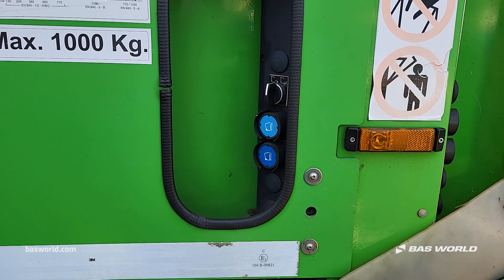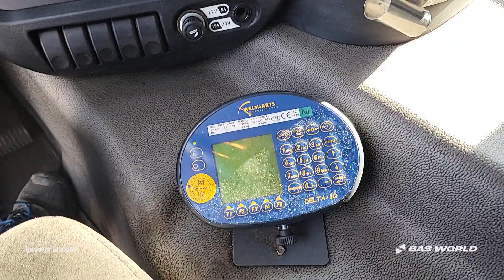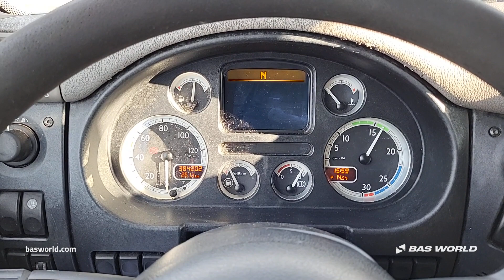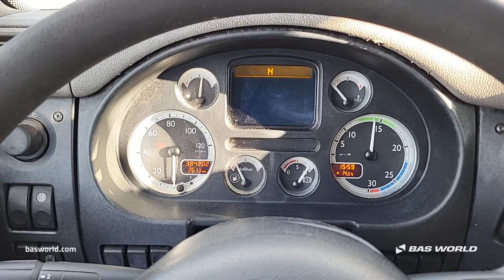70236370 DAF CF